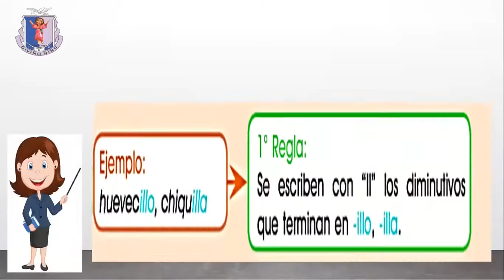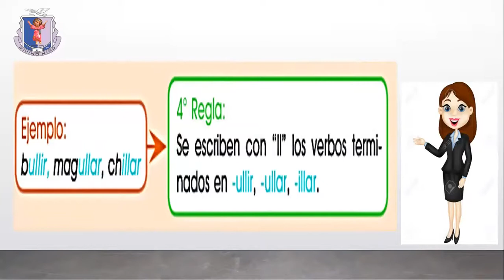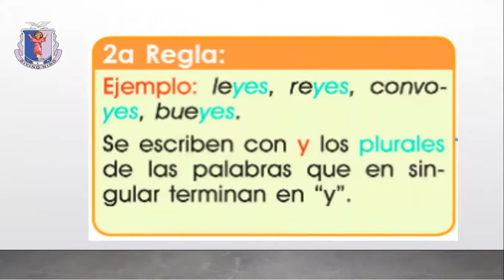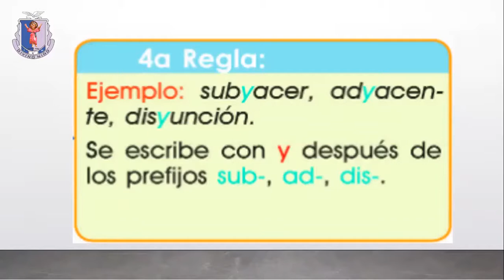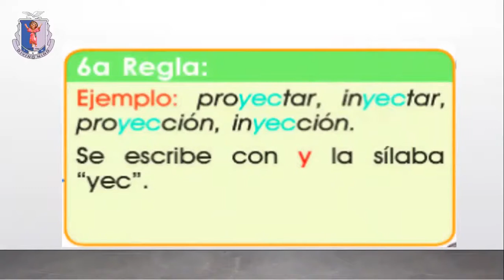Uso de ll - y/Comunicación/4to de primaria/Prof. Kelly Sernaque Mendoza